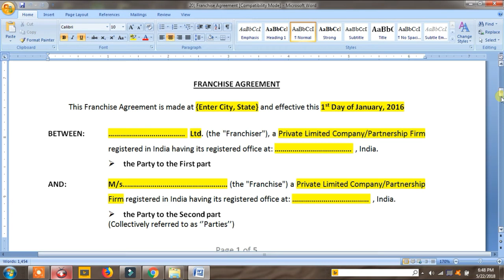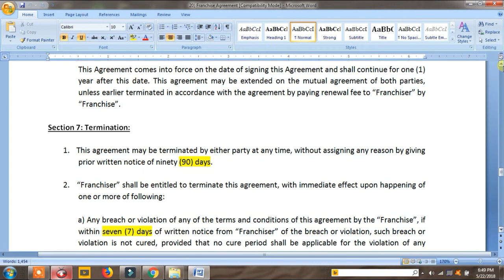How to Make Franchise Agreement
Just type your email in the comment section and I will send you the template